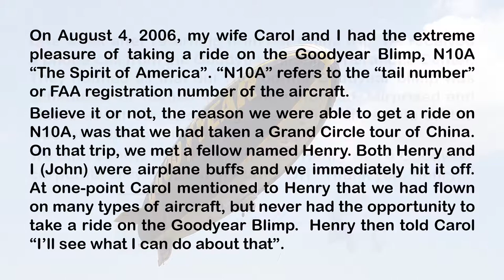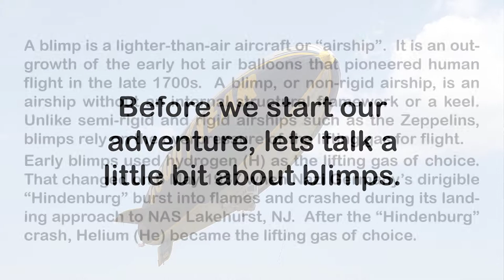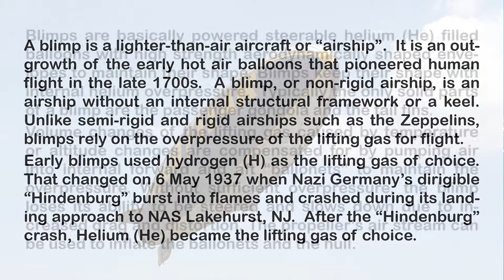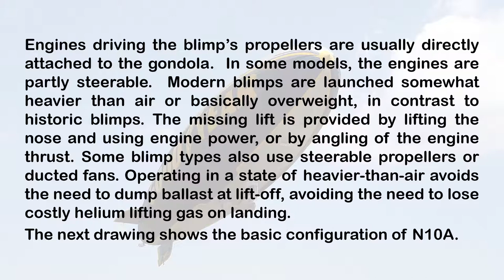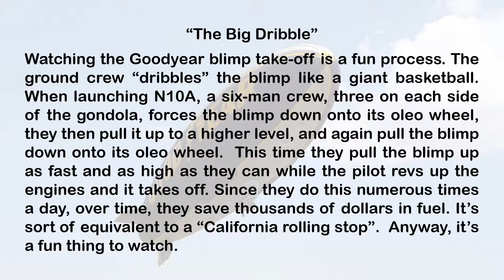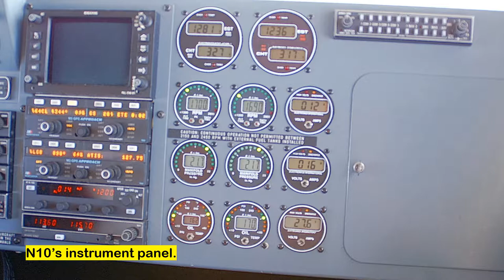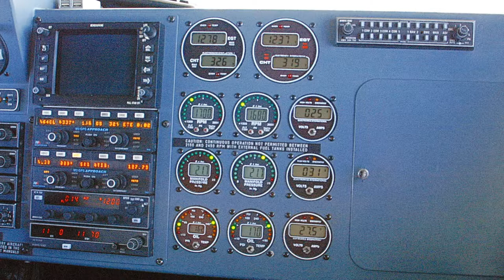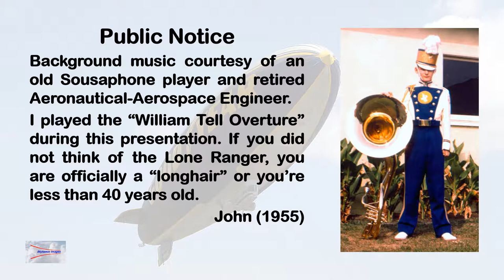A Ride in the Goodyear Blimp, “The Spirit of America” (N10A)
On August 4, 2006, my wife Carol and I had the pleasure of taking a ride in the Goodyear Blimp, N10A “The Spirit of America”. Please join us in this once in a lifetime adventure.